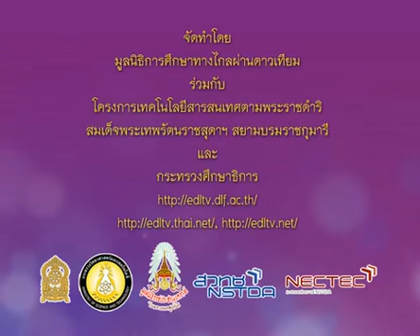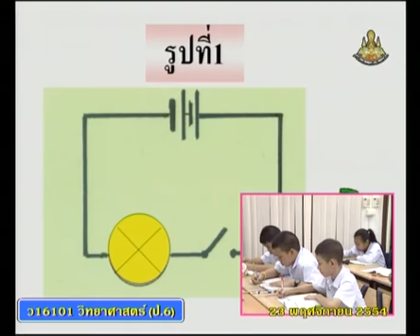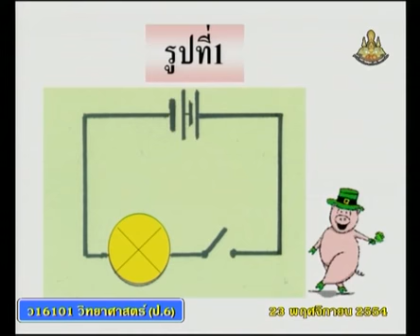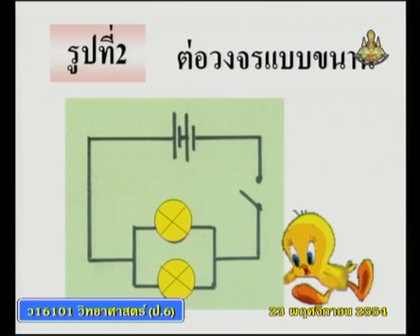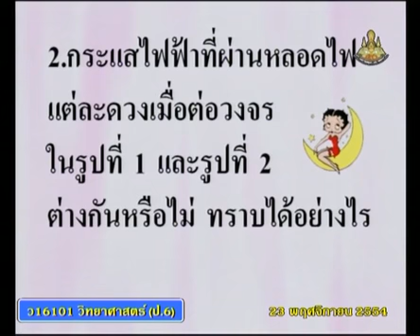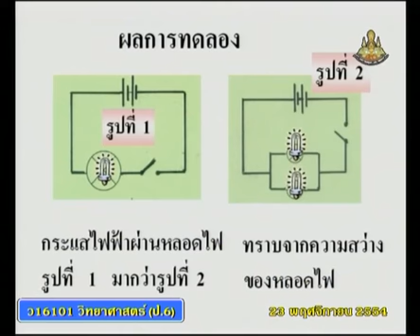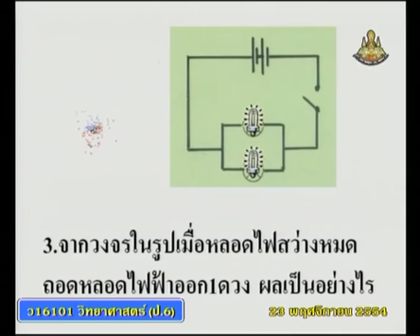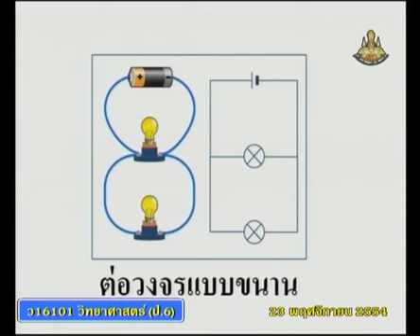141+scip6+dltv54p+541123+B+สาธิต การต่อหลอดไฟแบบอนุกรมและแบบขนาน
141+scip6+dltv54p+541123+B+สาธิต การต่อหลอดไฟแบบอนุกรมและแบบขนาน.mp4
8.3 การต่อหลอดไฟแบบอนุกรม และแบบขนาน  มี 2  คาบ  +8.วงจรไฟฟ้า
คาบที่  2/2  สอนวันที่   23  พฤศจิกายน 2554      คลิปที่  2/3

สไลด์ การต่อหลอดไฟแบบขนาน(ใหม่) ที่สุด
สไลด์ การต่อหลอดไฟแบบขนาน(ใหม่) ที่สุด(1หน้า)
สไลด์ การต่อหลอดไฟแบบขนาน(ใหม่) ที่สุด(4หน้า)

2 in the blank searching type "ประชุม แรงกสิกรณ์" or prachoom rangkasikorn
3 click left on the name "ประชุม แรงกสิกรณ์" or prachoom rangkasikorn
4 click on playlist ,choose playlist that you want to know and playload
6. If you see that there are useful, please share continute,sir.

1 เปิดเว็บ youtube.com
2 ที่ช่องค้นหาพิมพ์ ประชุม แรงกสิกรณ์ หรือ prachoom rangkasikorn
3 คลิกซ้ายบน  ประชุม แรงกสิกรณ์ หรือ prachoom rangkasikorn
4 ออบชั่น เพลย์ลิสต์ เลือกเพลย์ลิสต์ที่ท่านสนใจ และเพลย์โหลด
5 ขอบคุณที่ติดตามชมและให้ข้อติชม มีความสุขกับการเรียนรู้กันทั้ง บ้าน วัด โรงเรียน
6 ถ้าเห็นว่ามีประโยชน์ กรุณาแชร์ต่อไปครับ

update 28  มิถุนายน 2563 : 03.01
kkkk